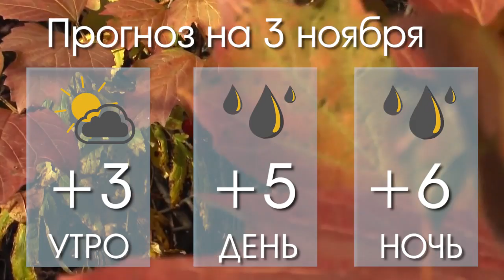Погода на 02 03 ноября